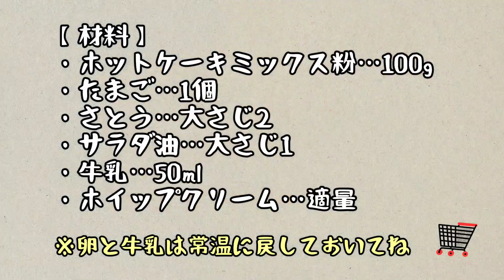【ホットケーキミックス粉を使って10分でできる】ダイソーのシリコーンドーナツ型でレンジで簡単ふわふわドーナツサンド作るよ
《ホットケーキミックス粉を使って10分でできるレンジで簡単ふわふわドーナツサンド》

【材料】ドーナツ3個分
・ホットケーキミックス粉…100g
・たまご…1個
☆さとう…大さじ2
☆サラダ油…大さじ1
☆牛乳…50ml
・ホイップクリーム…適量

(お好みで)
・チョコレートソース…適量
・ジャム…適量
・バナナやイチゴなどのフルーツ

※卵と牛乳は室温に戻しておいてね

(作り方)
①ボウルに卵を割り溶くよ
②☆を加えて混ぜるよ
③ホットケーキミックス粉をいれて混ぜるよ
(振るわなくてOK)
④シリコーンドーナツ型に流し入れるよ
(DAISOで税込220円で購入したもの使ってるよ)
⑤10cmくらいの高さから型を3回くらい落として大きな気泡を取るよ
⑥電子レンジ600w3分半加熱するよ
(電子レンジにより加熱時間変わるので調整してね)
⑦加熱できたら粗熱とるよ
⑧粗熱取れたら型から取り出すよ
⑨でこぼこしている面の高さを揃えてカットするよ
⑩3個になるように2ペアで組み合わせ選んでね
⑪下側のドーナツにホイップクリームくるくる絞るよ
⑫上にドーナツのせて出来上がり
お好みでジャムやチョコソース、バナナやいちごなどのフルーツサンドしてもオススメだよ

※10分でできる…人により作業時間が変わるので最短目安時間です